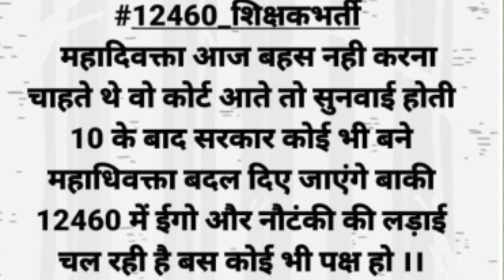12460 latest news today ❗ 12460 Shikshak Bharti latest news ❗ 12460 jila variyata❗12460 court update